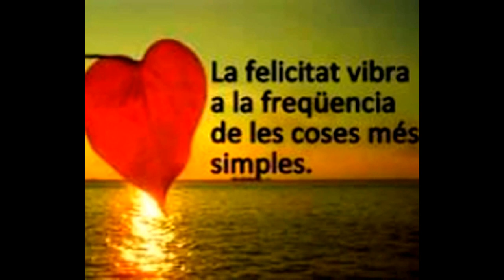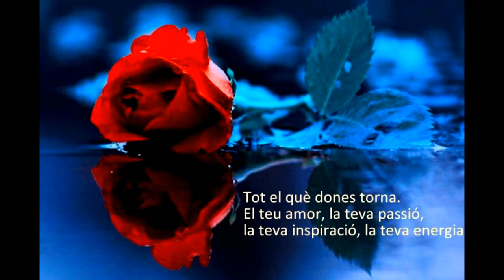FELIÇ ANIVERSARI MONTSE - 25-4-2016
Gracies .